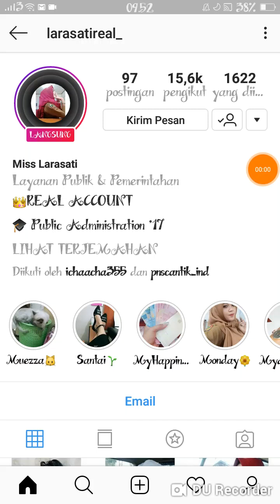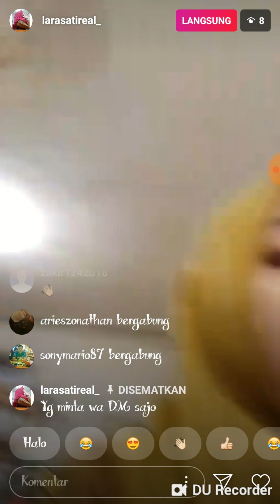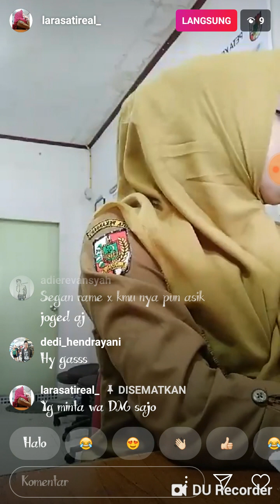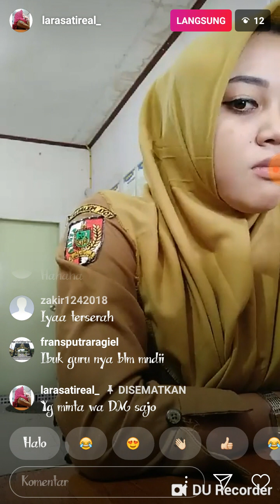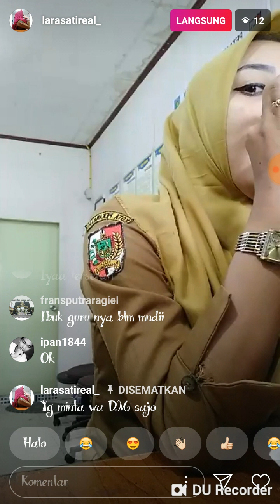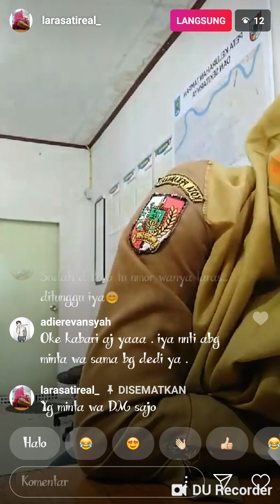27 Agustus 2018